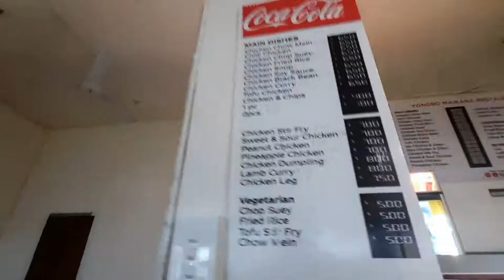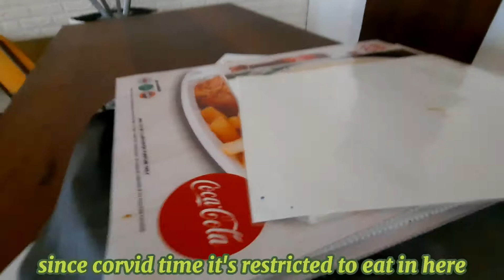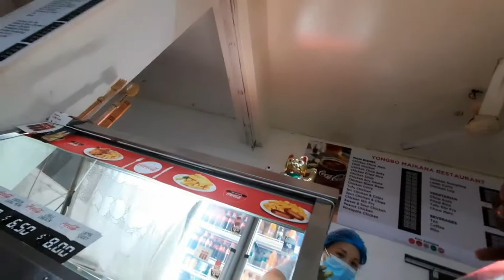Just my joke "No rice" restaurants in lautoka city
This was after I take my first dose of vaccine and I celebrate it with sweet cake 🍰 and a dish call stir fry it was one of the favorite food usually ordered

This was video not meaningful but I just vlog it the other customers who come in the evening I'd late cause I have the last serve of the rice at this day the next day they will cook again

It is my approve place to order food now I want to thank you my subscribers for making the channel to grow this way I will making more vlogs and video which one of my favorite hobby to make vidio I try find best gears to make vidio stay positive every time